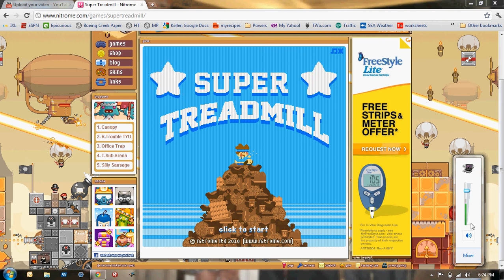Super Treadmill part 1